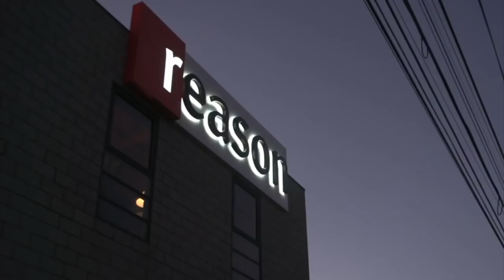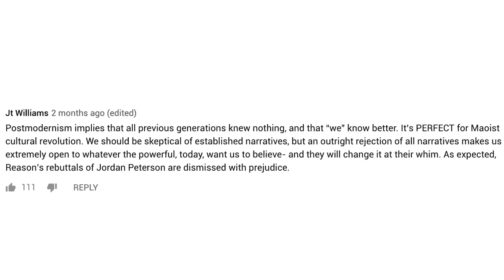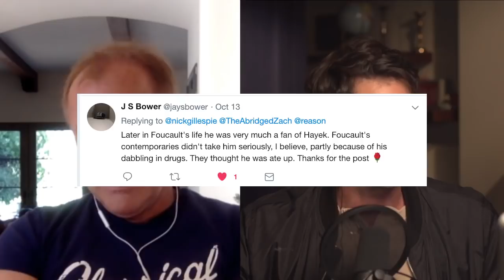Nick Gillespie and Michael Shermer on Postmodernism, Rationalism, and the Intellectual Dark Web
Livestream with Reason editor-at-large Nick Gillespie and Skeptic Magazing publisher Michael Shermer, who will discuss criticism of the "Libertarian Postmodernism" video, which you can watch